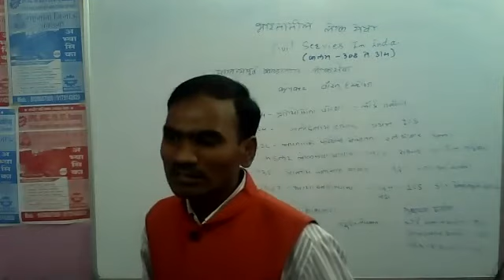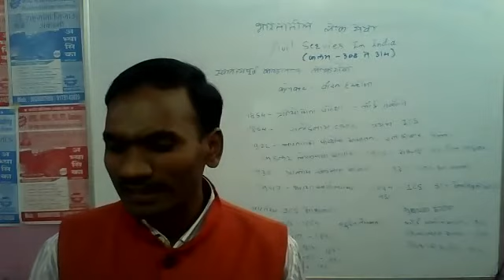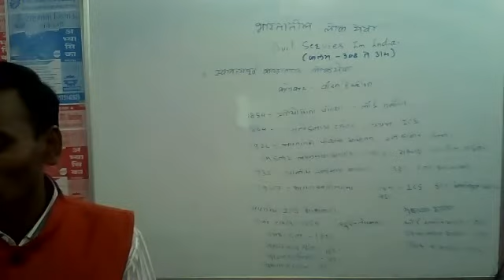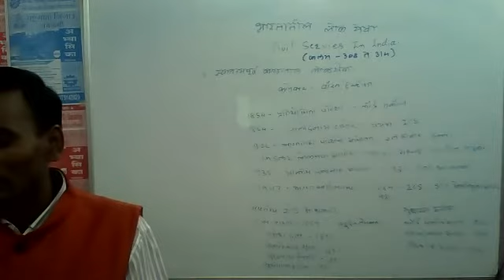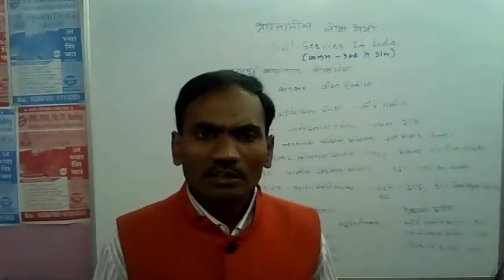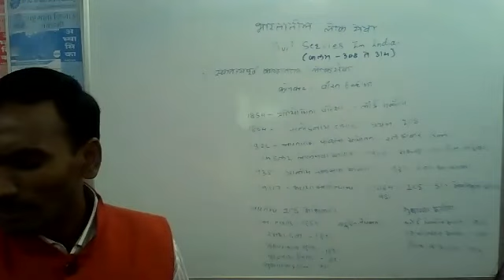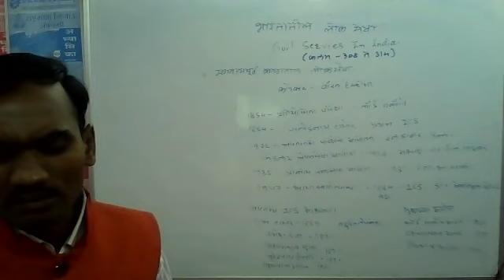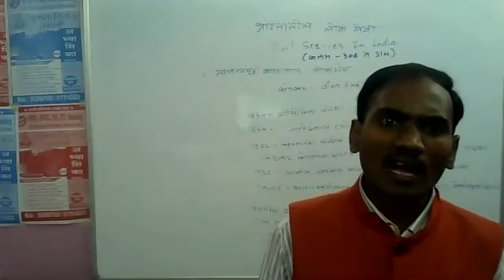Indian Polity(In Marathi)|Civil Services Of India| Part-2|भारतीय लोकसेवा .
UPSC/MPSC/PSI/STI : - Indian Polity